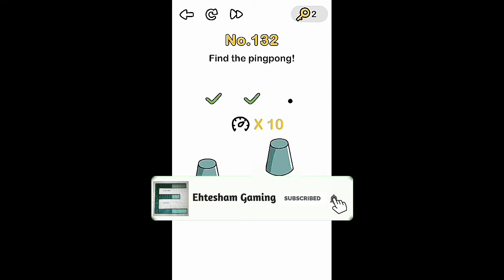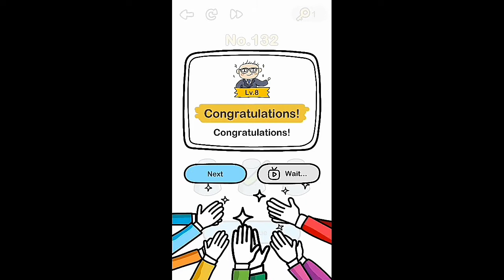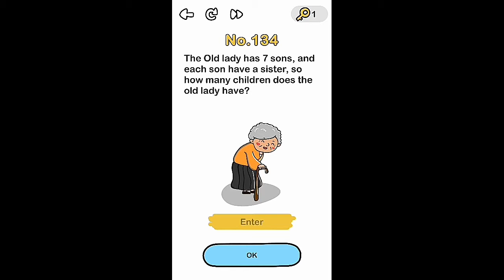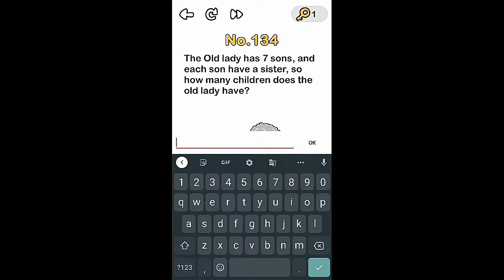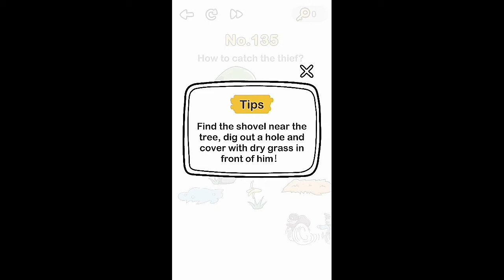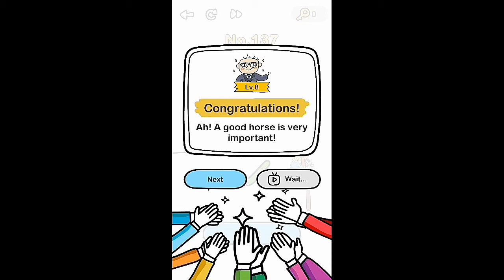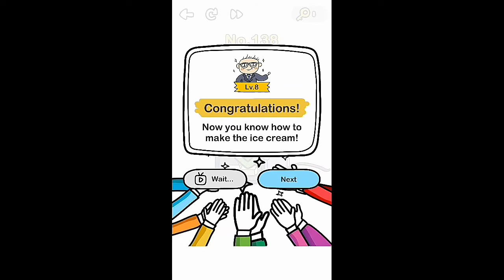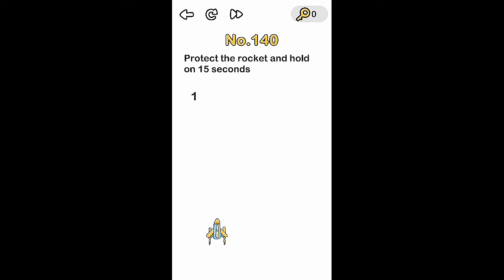Brain out|Brainout part 15| Ehtesham Gaming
Getting boredom so presenting-Brainout|Brainout part 15

About me- My name is Ehtesham Ansari I Iive in Kolkata iam from middle class family I make gaming videos to entertain you